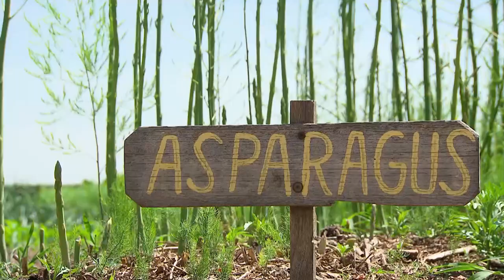Margan Cooking School | Getaway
Catriona Rowntree visits an award-winning estate in the Hunter Valley to experience a delicious farm to table cooking class on Getaway 2023.